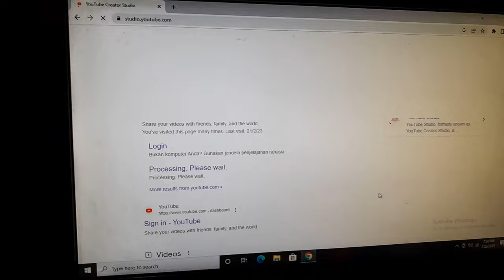My first vlog today 😜 || Day 1 || The Ravi Vlogs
Your query🙏
How do I write my first vlog
What do you say in your first vlog
How do you introduce yourself in a vlogger
What is a vlog essay
How do I vlog my daily life
How to write a vlog
How do I Caption my first YouTube video
How do you talk like a vlogger
How can I start introduce myself
How can I introduce myself in video
Can I vlog with my phone
What are vlog ideas
What are the 6 types of vlog
What is the goal of a vlog
What kind of vlogs are popular
Is daily vlogging hard
How to make a great first vlog
How to start a vlogging
When did vlogging start
How to make money vlogging
What platform should I choose to start a vlog
What makes a good vlog
How to make a lot of money blogging
How does one make money through YouTube as a beginner
What makes a good vlog or podcast
best family vlogs on youtube
large family love youtube vloggers

Mukesh Sahani
Vlog video 2023
2023 vlogs
New Vlog video
Dihati vlogs
Dihati Lifestyle
Best couple vlogs
Village vlogging
Village Lifestyle vlog
Village Lifestyle
Village vlogs
Village vlog
New Vlog
Daily vlog video
Daily vlogging
Daily lifestyle vlog
Daily lifestyle
Gareeb M_Gaimng vlogs
Gareebmsgaming
Love story
sari collection
Love status
Sunil gudiya
Mithun kajal
Nandini
Mampi.rahul
Vijay riya vlogs
Vijay riya
Couple kiss
Sweet couple
Couple vlog
Funny couple
Cute couple
Couple vlogger
Couple video
Vlog
New vlog video
Vlog video
Daily vlogger
Daily vlogs India
Daily vlogs
Hindi vlogs
Mahuaa
Mahuaa billu
Mahuaa ka fool mahuaa ke fayda
Jharkhand vlog
Jamshedpur vlog
Village vlog
Village food
Village life style
Indian village
Village cooking
the ravi vlogs
theravivlogs
theravivlog
FOB JSO
FOBJSO